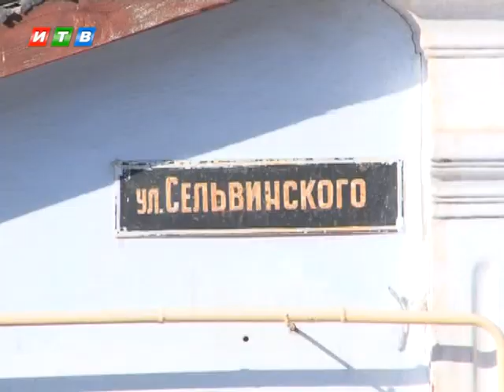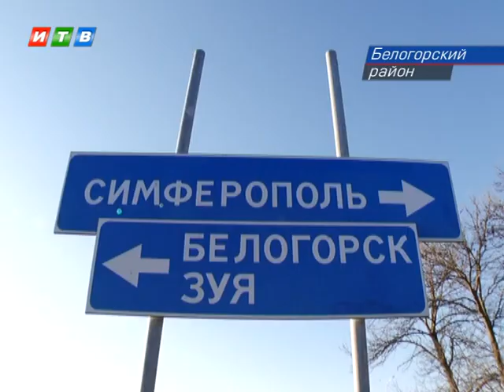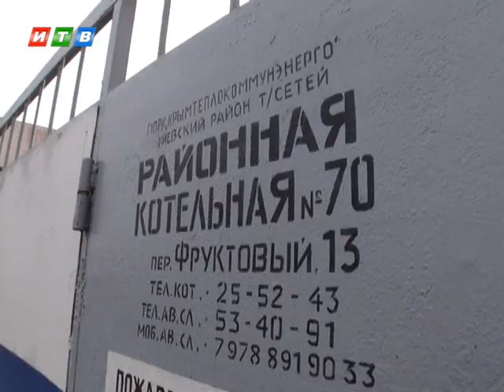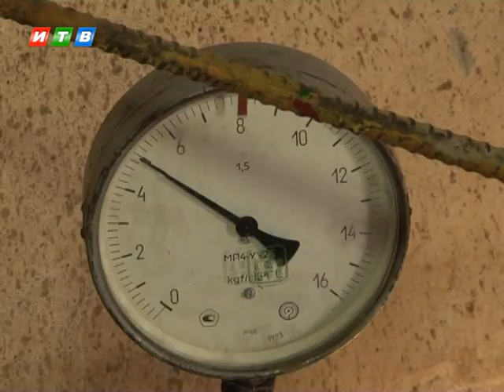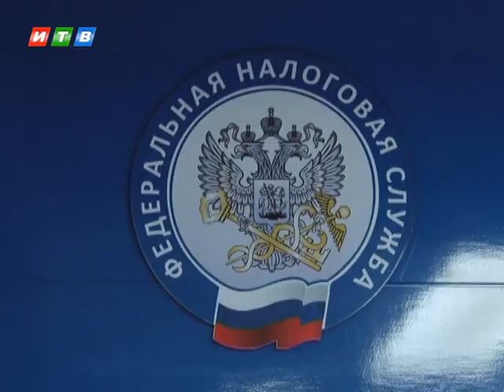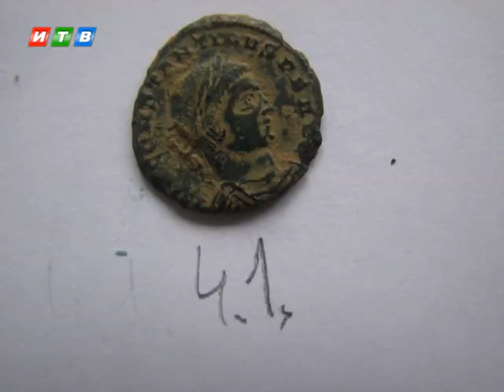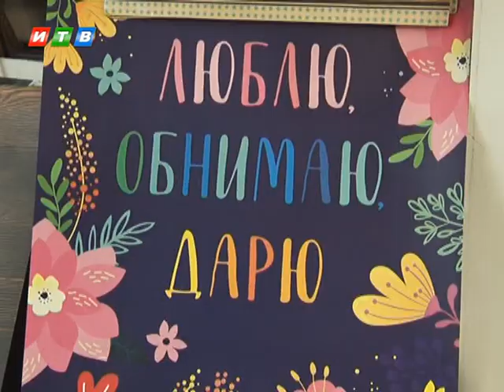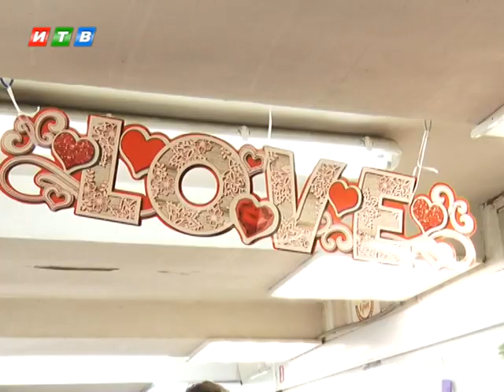Наши новости от 14.02.2020